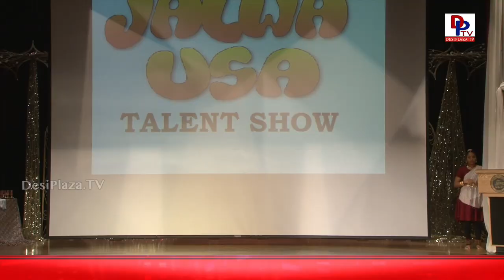Brilliant Classical Group Dance performance at Bollywood Pageant 2017 in Houston | DesiplazaTV | USA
1. Desi Plaza Web Portal
4. MastiTime Radio - IOS app
5. MastiTime Radio - Android app